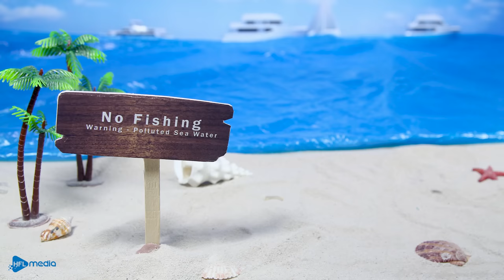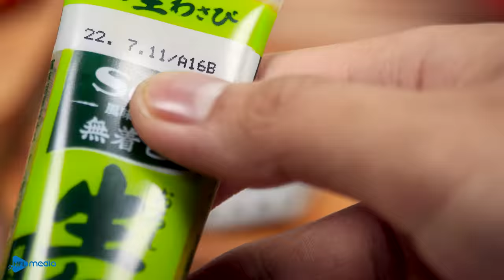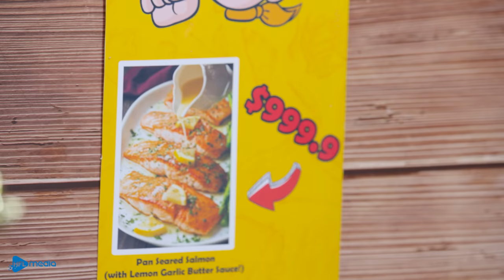Magnetic Salmon Fish Cutting & Sashimi | DIY Satisfying & Stop Motion Cooking ASMR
🌞 Video Description:
02:29 SALMON SASHIMI Mukbang
04:40 Catch & Grill a FISH
06:52 Salmon fish Cutting Skills
New episodes will be released every Monday, Wednesday, Thursday  and Saturday. Don't forget to sign up!
▻ CREDIT ◅
Producer & Director - Hoa Dieu
Scriptwriter - Duong Lam
Animator - Linh Nguyen
Editor & Sound designer - Vy Nguyen
Production Designer - Uyen Nguyen
System Developer - Quynh Nhu
Magnet Cooking is the place to create Stop Motion Cooking videos from magnetic balls, We make all the dishes in the world and make them from magnet balls in the easiest way.